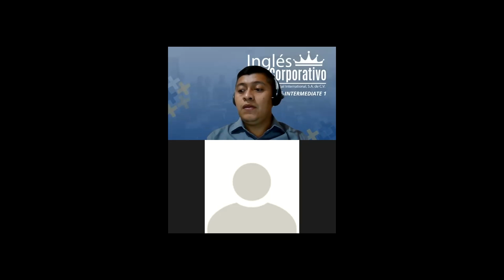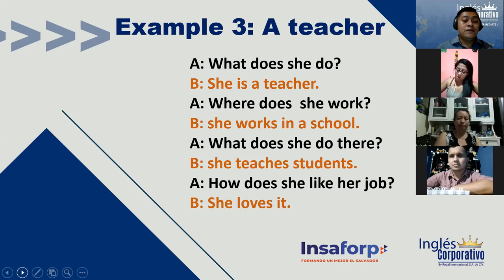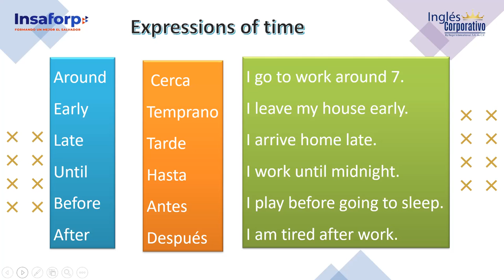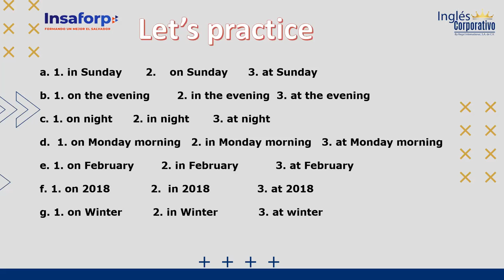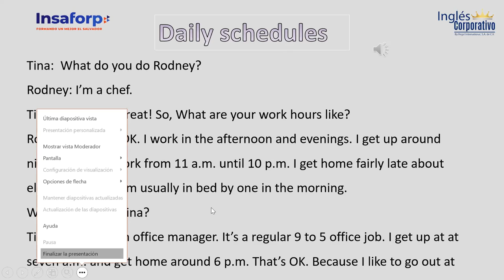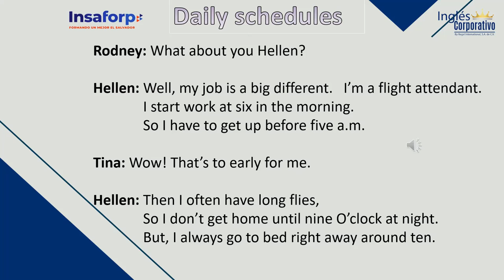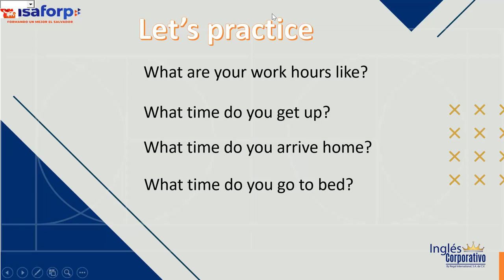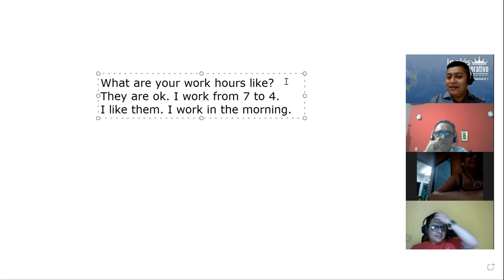Ingles Corporativo- Class 4 - Time Expressions